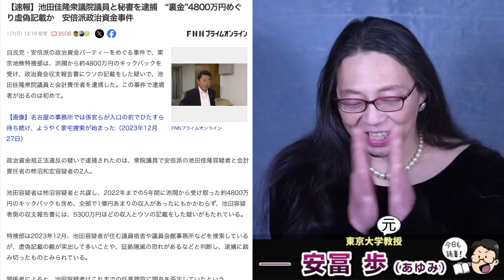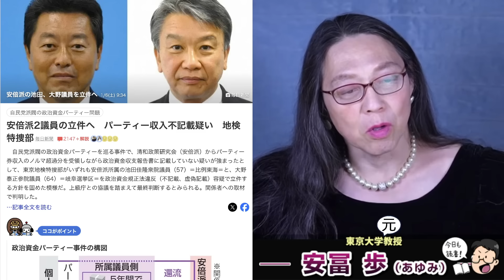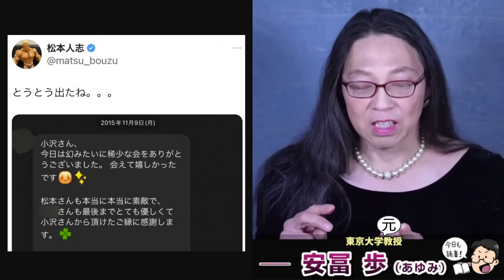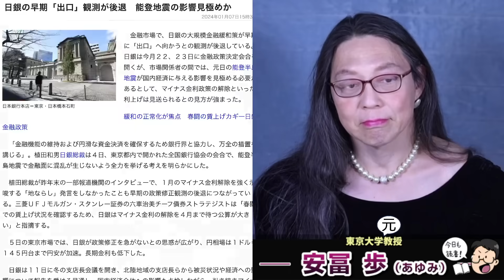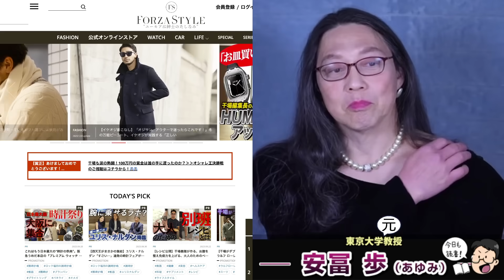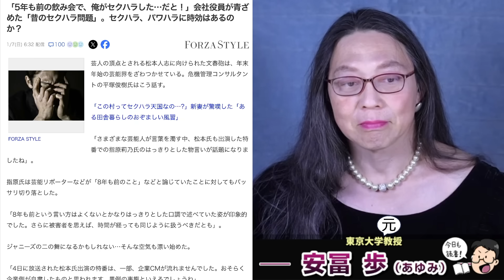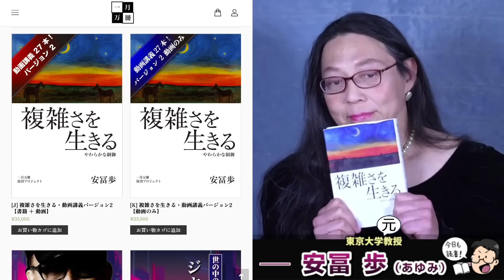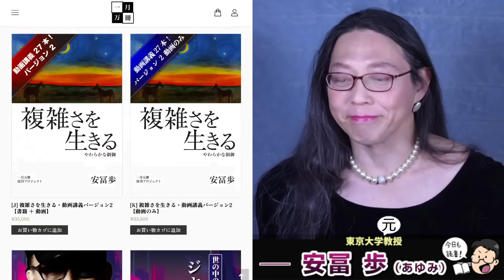2024年カタストロフ。政治と芸能の崩壊。自民党政治家逮捕、松本人志の女性への疑惑の共通点。今までは大丈夫だった事がNGに！そして、、、最後の変化は。安冨歩元東京大学教授。一月万冊